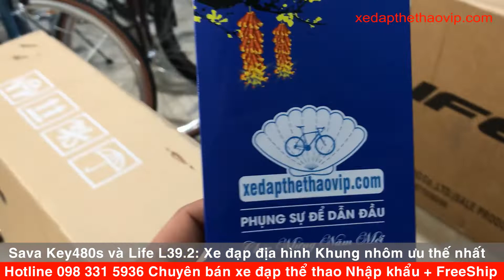SAVA KEY480s và Life L39.2 xe đạp địa hình Khung Nhôm Bán nhiều nhất 2019 |Trùm xe đạp 098 331 5936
Xe đạp địa hình khung nhôm của Đức SAVA Key480s là một mẫu xe đạp khung nhôm cao cấp sử dụng groupset rất cao cấp Shimano DEORE M6000 30 tốc độ, khung nhôm không mối hàn siêu mịn, cùng các thuộc tính phuộc dầu, phanh dầu, trục rỗng, thực sự là 1 chiếc xe đạp thể thao khung nhôm cao cấp lý tưởng. Xe dành cho người cao trên 1,7m, Gía tại shop rất ưu đãi.

Xe đạp địa hình LIFE L39.2 là xe đạp địa hình khung nhôm tầm trung đẹp mắt và có dàn đồ rất cao, thiết kế đẹp, đẳng cấp, sang trọng với khung nhôm không mối hàn mịn.Tuy nhiên xe đang có chương trình ưu đãi đặc biệt về giá, giá của shop vô cùng hấp dẫn. Cùng review dàn đồ của xe đạp địa hình LIFE L39.2: khung nhôm siêu nhẹ không mối hàn, SHIMANO Altus 27 tốc độ, vành nhôm 2 lớp, tay lái, cổ lái, cọc yên nhôm, phanh dầu, phuộc dầu.